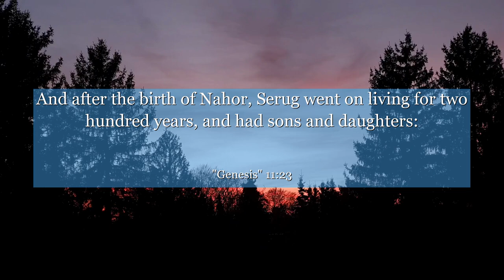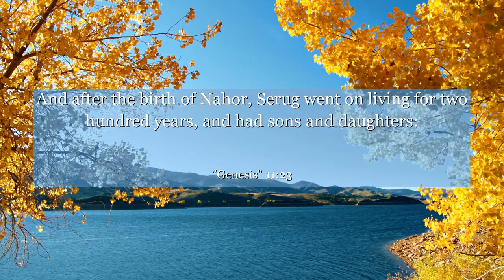Genesis 11:23 And after the birth of Nahor, Serug went on living for two hundred years, and had sons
In Genesis 11:23, we encounter a powerful lesson about the strength of determination and resilience. This verse is situated in the context of the Tower of Babel story, where people united to build a tower reaching the heavens. However, it teaches us that even the mightiest of ambitions can crumble if not aligned with divine purpose. This verse encourages us to reflect on the importance of humility, reminding us that true greatness lies in surrendering our plans to a higher power. Let this verse inspire you to seek guidance in your pursuits, embracing the wisdom that comes from acknowledging our limitations and embracing the divine path.